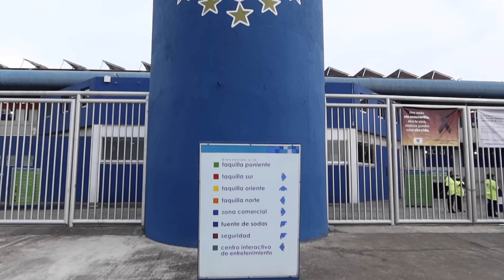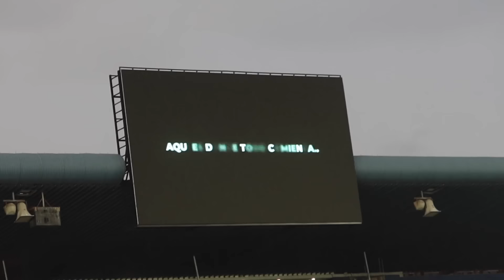¡GOLEADOS Y ELIMINADOS! Desde el Estadio Pachuca 3-0 América Semifinal vuelta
Pachuca goleó 3-0 al América del Tano Ortíz y los elimina para conseguir su pase a la final contra Atlas, gracias por haberme acompañado siguiendo al América en este torneo, los amo.

Subs: 243,350